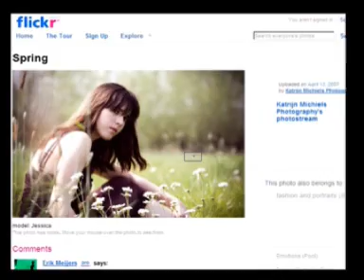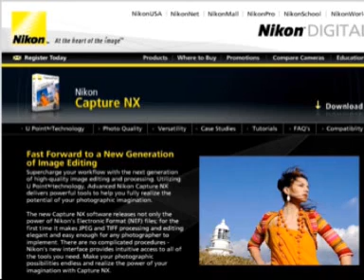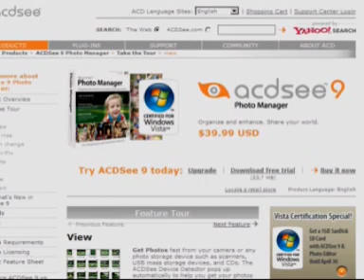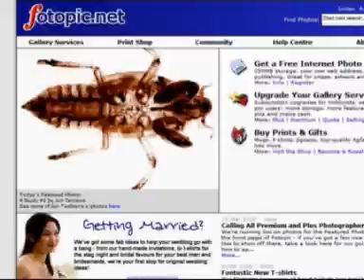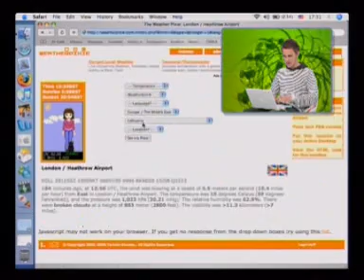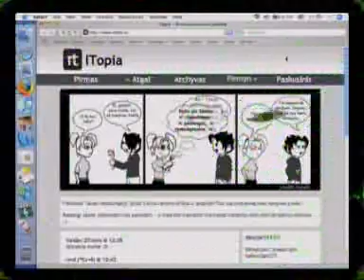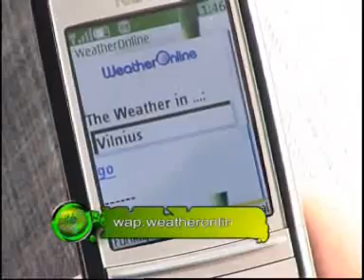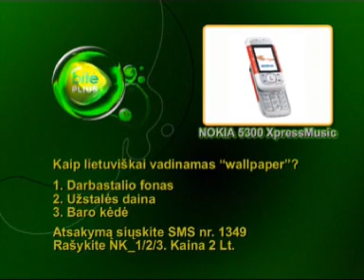NKTV (Bitė Plius) 2007-04-28